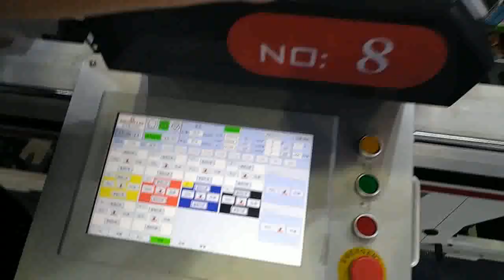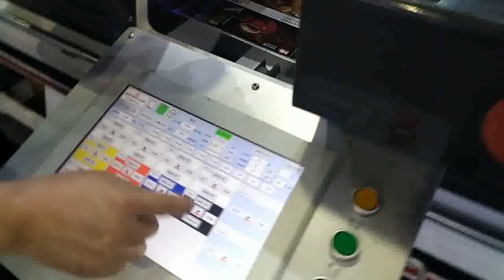Automatic Registeration Full Servo Flexo Printing Machine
-Aimed to produce high quality label with high speed  and IML label function;
-The large 1050mm unwinding with servo motor keeps the roller running stable and auto stop on the end;
-This machine compact size and short web path keeps wastage of material.